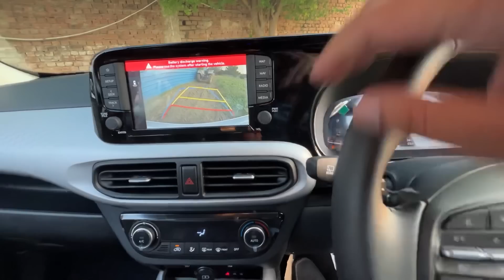How to do Pre Delivery Inspection 🧐 Of Car | कैसे करते है PDI | Full Process of PDI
In this video I will tell you why pre delivery inspection of car is necessary before car delivery So completely watch the video for full information

Pre delivery inspection
PDI